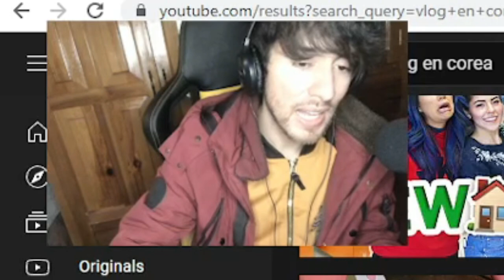CUANTO CUESTA VIAJAR A COREA REACCION